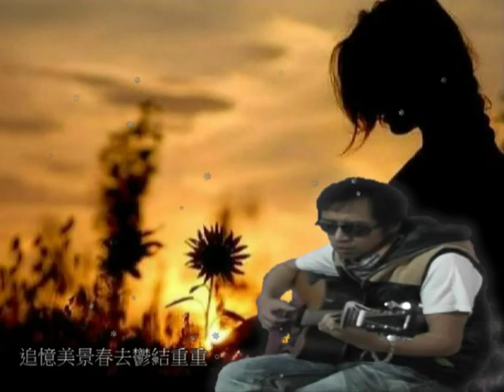許冠傑 春夢【Cover】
許冠傑 春夢